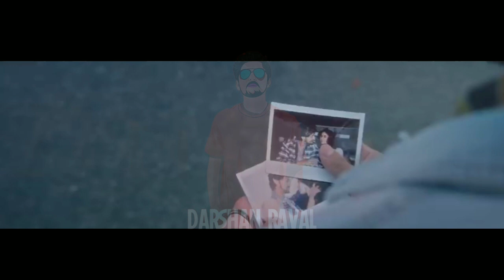Darshan Raval - Hum Dono New 2020 Song Unlisted Song | Darshan Raval Vlogs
THIS IS NOT OFFICIAL CHANNEL OF THE DARSHAN RAVAL BUT EVERY UPDATE RELATED TO HIM YOU WILL GET 1ST ON YouTube▶️ SO YOU CAN FOLLOW US😊.